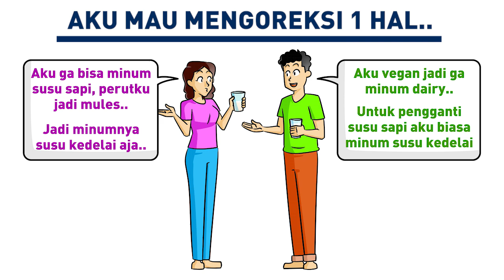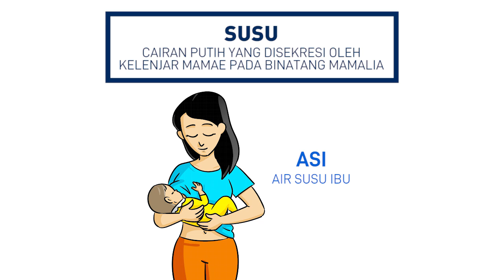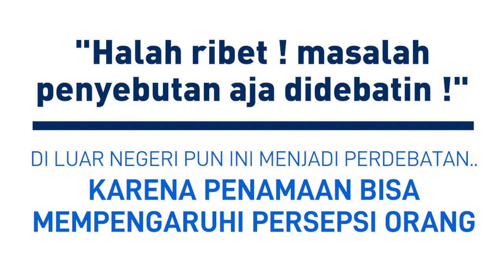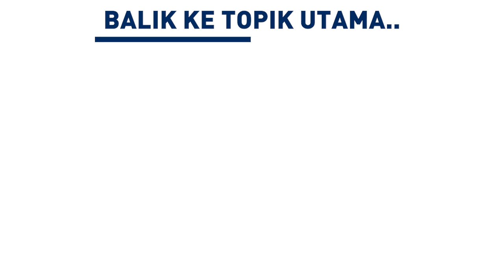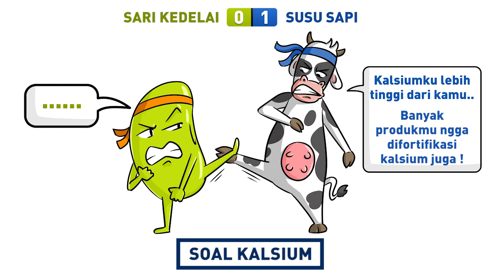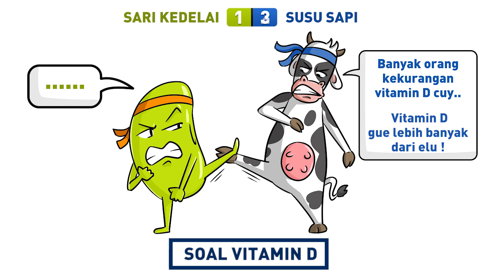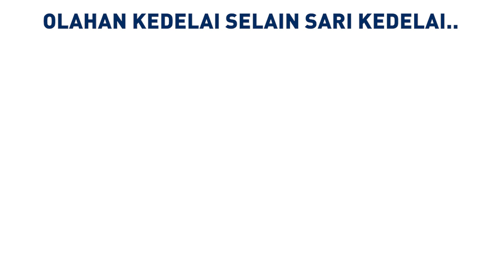SUSU SAPI VS SUSU KEDELAI, mana yang lebih sehat dan cocok untuk diet?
Susu sapi vs susu kedelai, mana yang lebih sehat dan cocok untuk diet ya? Nah di video ini kita akan tandingkan 1 by 1 langsung nih, head to head, antara susu sapi dan sari kedelai, mana yang lebih baik kamu pilih. Tonton sampai habis ya!

Untuk order SOYJOY kamu bisa meluncur ke storenya di sini ya!

⚠ NB: Penulisan kalimat pada judul, thumbnail, dan paragraf awal di deskripsi ditulis dengan pendekatan untuk proses Search Engine Optimization agar konten mudah ditemukan oleh penonton. Konten yang ada mungkin tidak melambangkan hal-hal yang disampaikan pada ketiga tempat tersebut.